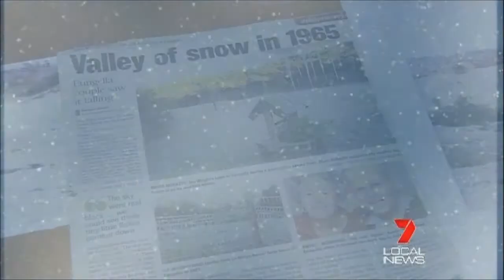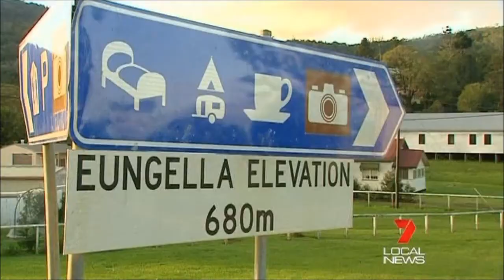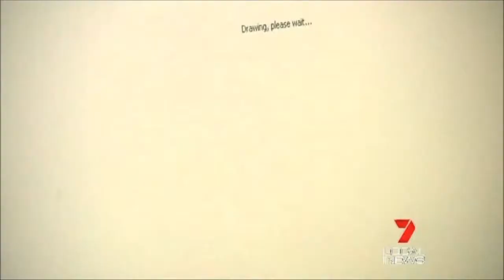Rewind: Snow In Queensland - Seven Local News Rockhampton (2013)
"Temperatures are dipping across the state - but 48 years ago, the winter chill brought snow to an unusual part of regional Queensland.  Tonight, Peter Byrne takes us back to one of the state's rarest weather events."

Report filed by Peter Byrne for the July 16, 2013 edition of Seven Local News Rockhampton with Rob Brough and Joanne Desmond.